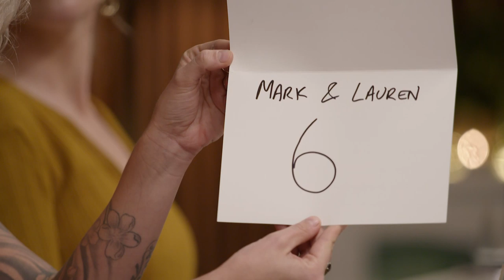Mark & Lauren's INCREDIBLE Comeback | MKR: Season 11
Mark & Lauren are making MKR history!